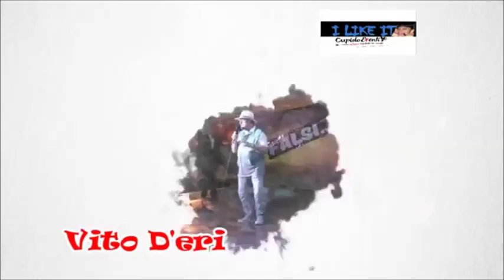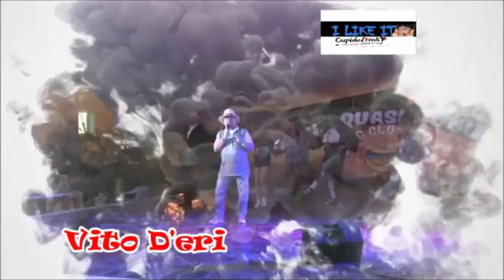Simone Merini presenta con la Cupido Eventi lo show " Falsi quasi uguali ! " ( 2016 )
Simone Merini Presenta con Sonia Palla , titolare della Cupido Eventi , lo show " Falsi quasi uguali ! " svoltosi il 10 settembre 2016 a Goro ( Fe ) , serata ripresa da Magic Tv , si sono esibiti i migliori sosia di cantanti famosi con interpretazioni tutte live :
Renato Zero , Luca Carboni , Vasco Rossi , Eros Ramazzotti ,
Lucio Dalla .